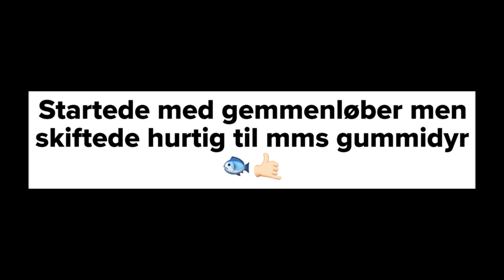Himmerland Fiskepark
Min tur til Himmerland Fiskepark